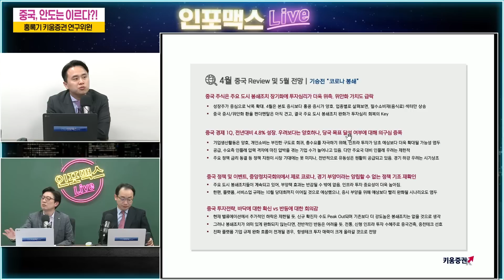중국시장의 바닥은 왔다? 하지만 반등은 아직 모른다 [인포맥스라이브] 홍록기 키움증권 연구위원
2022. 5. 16 월요일 [인포맥스라이브] 3부
월~금 매일밤 8시에 만나요~

진행: 박종연 IBK연금보험 증권운용부장
         곽상준 신한금융투자 강북센터 지점장
출연: 홍록기 키움증권 연구위원